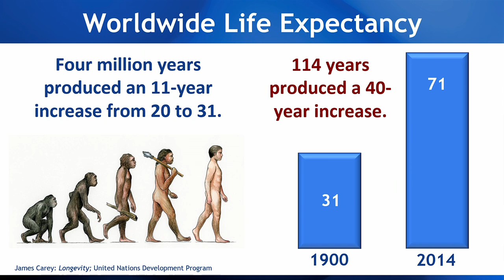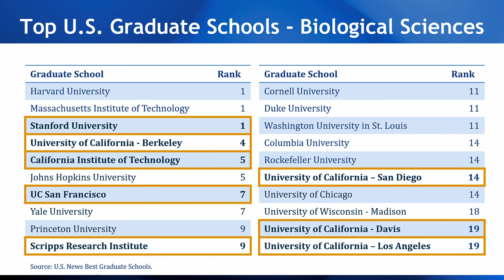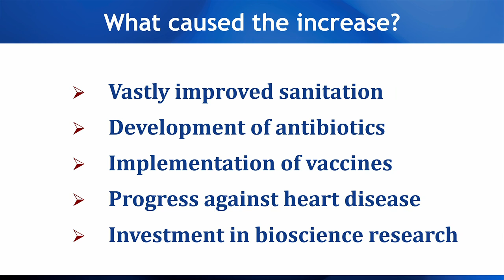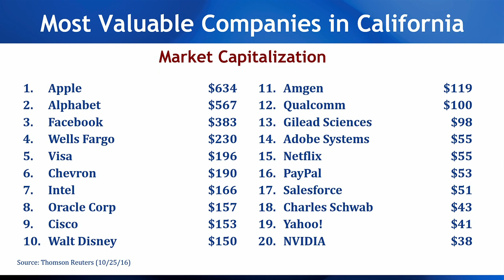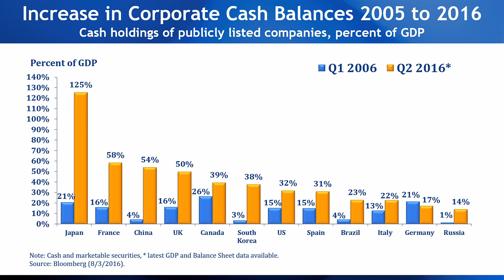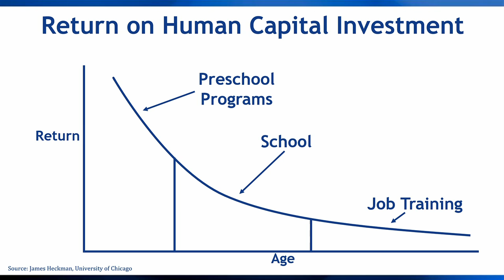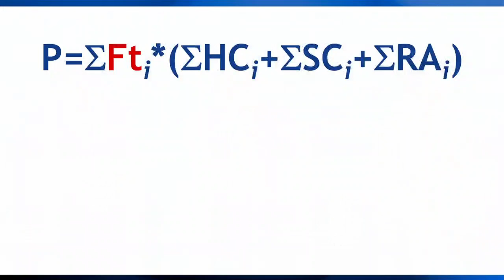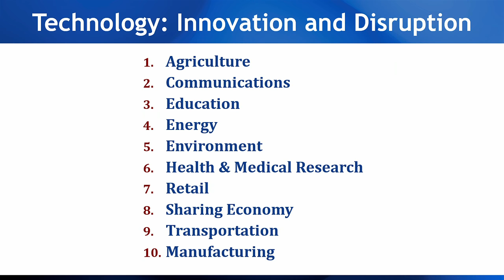2016 CA Summit - A Hard Sixth: Keeping California Strong in a Competitive Global Economy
California has the worlds sixth-largest economy. Yet California also has a reputation for having the worst business climate of any U.S. state. A constant drumbeat of news articles, indices and rankings paint a picture of prohibitively high taxes and regulatory barriers that constrict growth and stifle job creation. But on the plus side, the California economy grew 4.1 percent last year, nearly double the national rate, and the state actually has one of the best records for job growth. Where is the disconnect between these two perceptions? Can they both be true? Is Californias business environment really hurting our ability to generate growth and attract new businesses? What can policymakers do to combat both the real and perceived effects of extensive regulation?

Moderator
Michael Milken, Chairman, Milken Institute

Speakers
Kevin de León, President pro Tempore, California State Senate
Scott Minerd, Managing Partner, Chairman of Investments and Global Chief Investment Officer, Guggenheim Partners
Gabriel Petek, Managing Director, U.S. Public Finance, S&P Global Ratings
Marcus Thygeson, Chief Health Officer, Blue Shield of California
Mimi Walters, U.S. Representative, 45th District, California